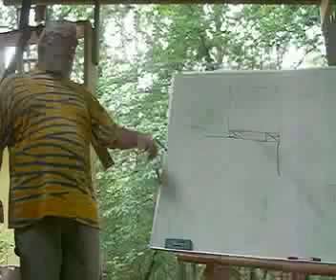Natural Building workshop - Straw bales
Learning how to build straw bale structures at The Farm in Tennessee